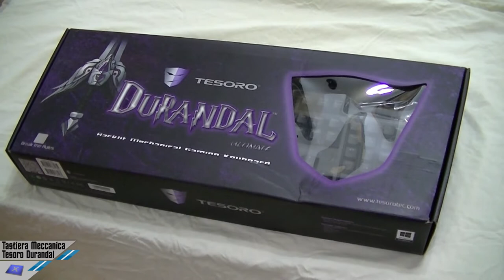[Unboxing] Tesoro Durandal Ultimate, Red Light